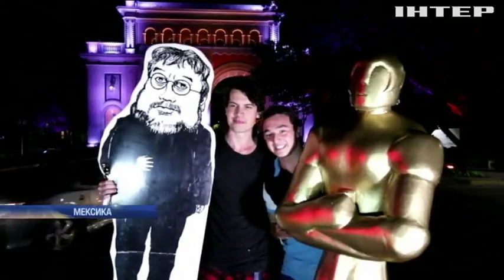Оскар-2018: главную кинопремию получил фильм, в который никто не верил